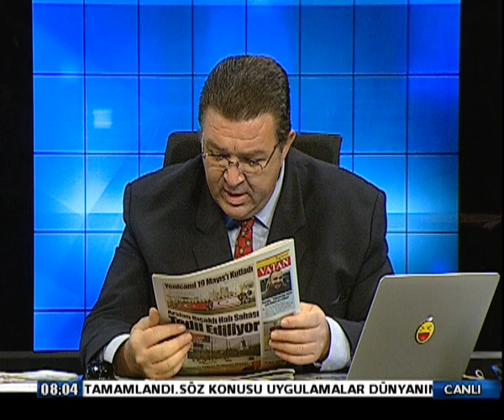20 MAYIS 20 GÜNAYDIN KIB P1